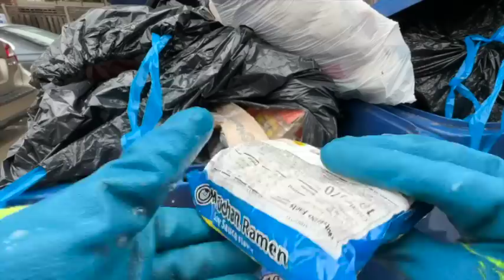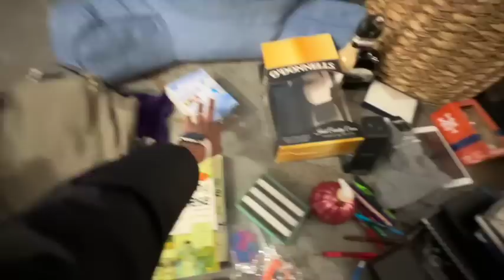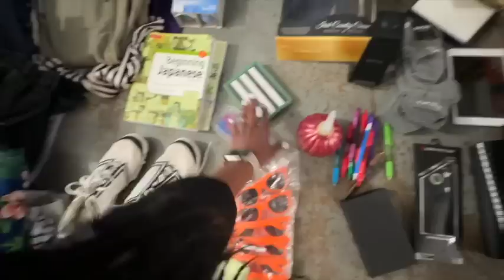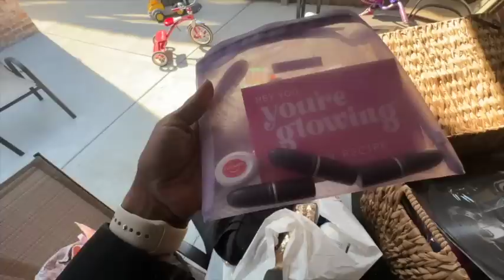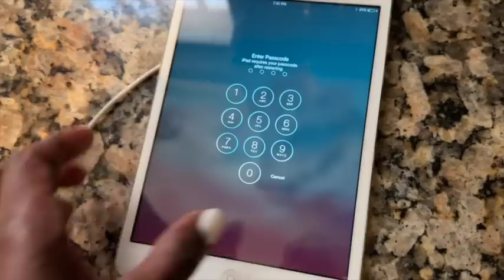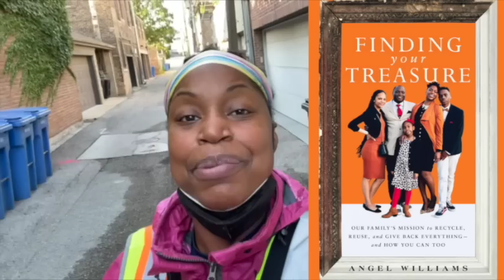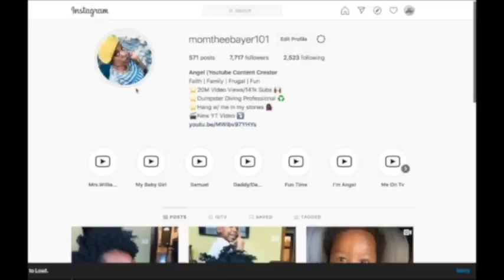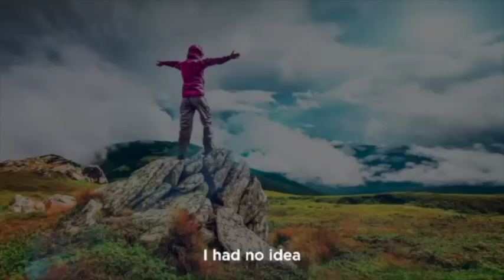Dumpster Diving | SAVED $2,000 Worth Of Stuff From LANDFILLS‼️iPads, AirPods, & TONS MORE‼️